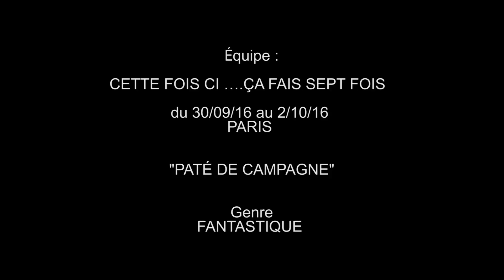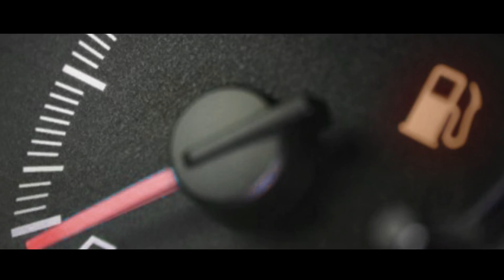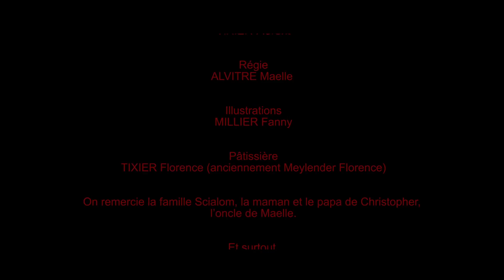Paté de Campagne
Paté de Campagne - 48h Film Project Paris 2016 - Redskill Production
Film sans prétention ;) réalisé en 48h dans le cadre des "48h Film Project" de Paris.

Objectif : Ecrire, tourner, monter et mixer un film en 48h !
Thème imposé : Film d'époque
Contraintes à respecter :
Personnage : Ulysse Saladin - Collectionneur
Un objet : Une roue
Dialogue : "Crois moi ou pas, c'est la vérité."

Avec :
Boris Gillot : Ulysse Saladin
Frédéric Deleersnyder : Phil Detroit
Lucie Troisbé Baumann : Valentine
Cyril Morisetti : Jean Michel Personne

Team 77
Réalisateur / Producteur / Scénariste / Monteur /Mixeur / Etalonneur : Redskill production
Scénariste / Réalisateur 2 / Cadreur / Monteur : Leonard Courtaux
Ingénieur son / producteur : Christopher Guyot
Chef décoration / Leatherman humain / Gafferboy : Jean-Noel Pécher
Scénariste / Animateur / Chauffeur de salle / Copilote / Stagiaire décoration : Loic Marchand
Régisseuse / Matronne : Maëlle Alvitre
Assistant cadreur : Stephane Tin
Steadicamer : William Oger

Remerciements :
Melissa Ponturo
Famille Tixier
Famille Alvitre
Famille Guyot
Transpalux
Floe Mixier
Elise Demoulin